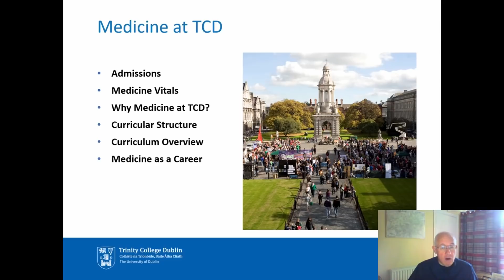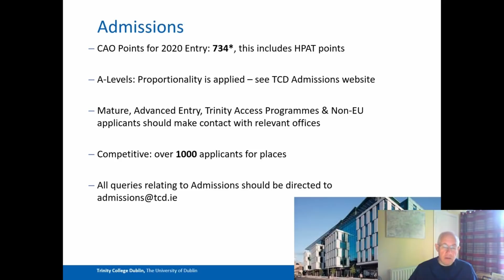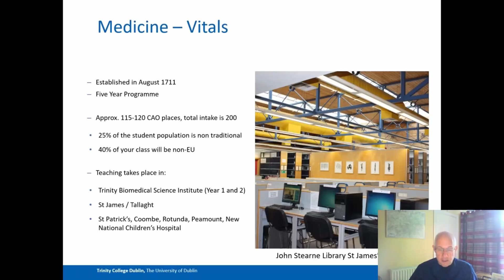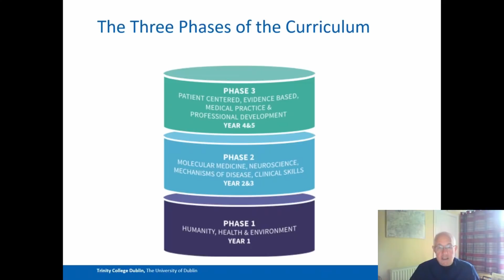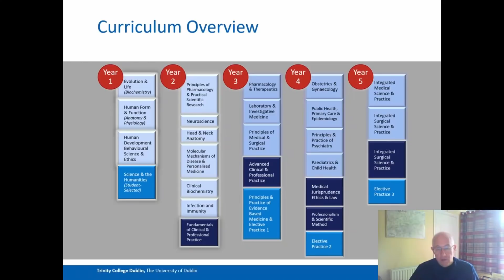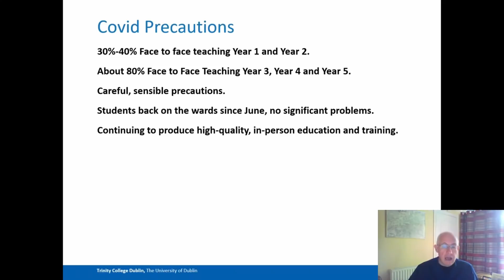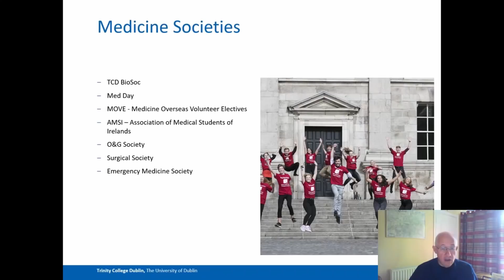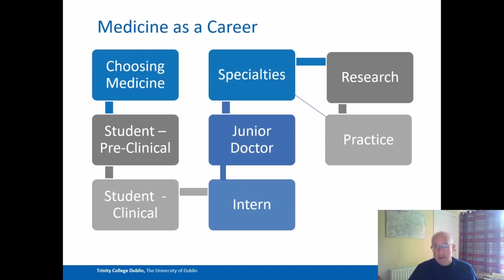Study Medicine at Trinity College Dublin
This is a presentation by Prof Joe Harbison giving an outline of the Medicine Course in Trinity College Dublin. Medicine is a unique course in that students study a broad range of subjects with the overarching objective of understanding the science and practice of healing. In today’s world, medicine and the practice of healthcare are constantly evolving as new knowledge and therapies emerge to maintain and restore health through the prevention and treatment of illness.